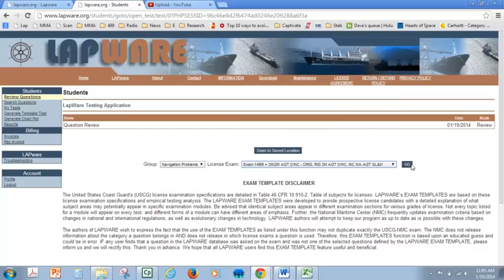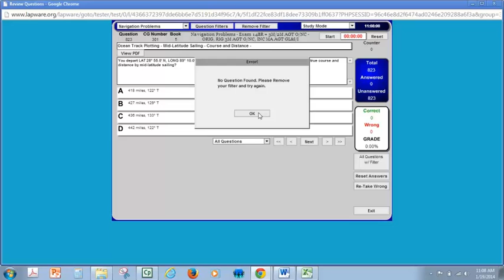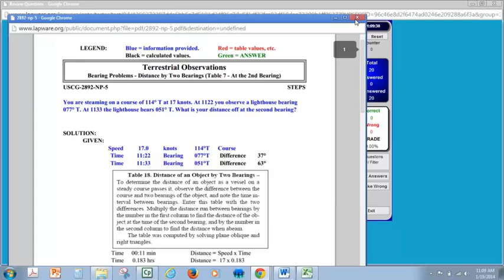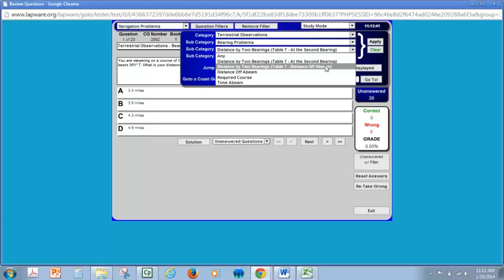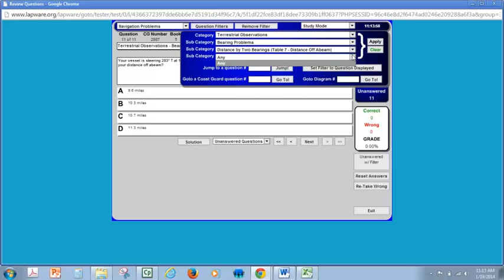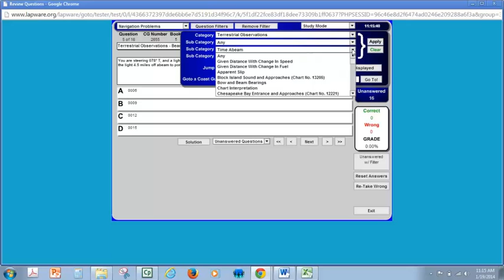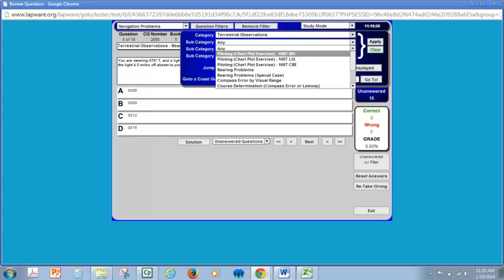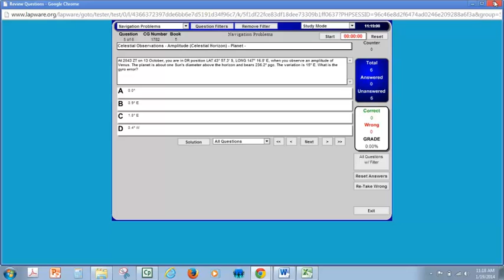Using Lapware to prepare for the Near Coastal Module (TNav)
This video describes using Lapware to study for the Near Coastal (TNav) module of the Coast Guard Deck Exam.